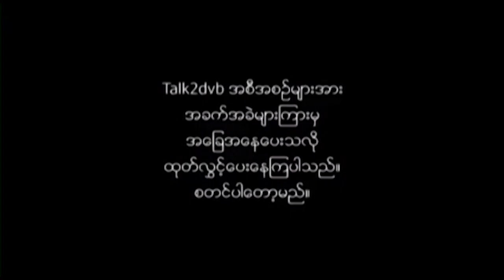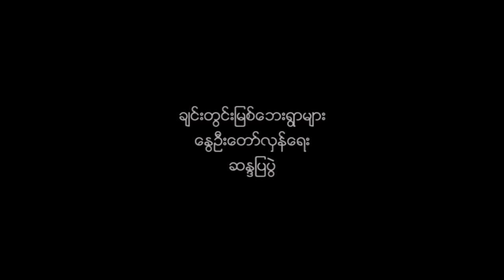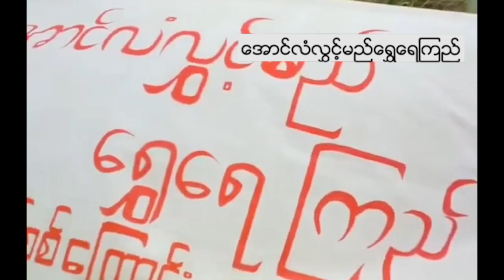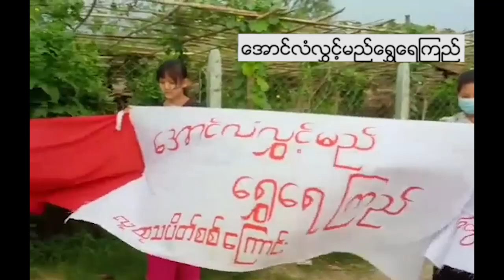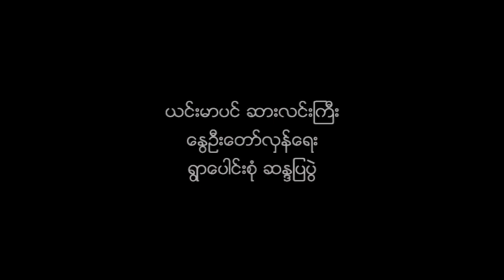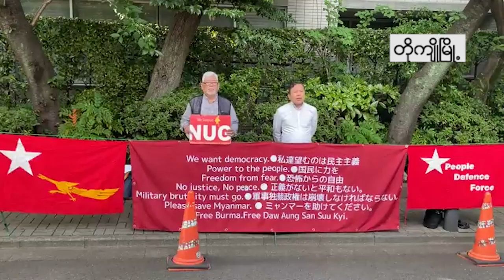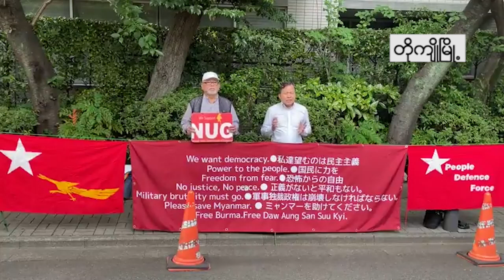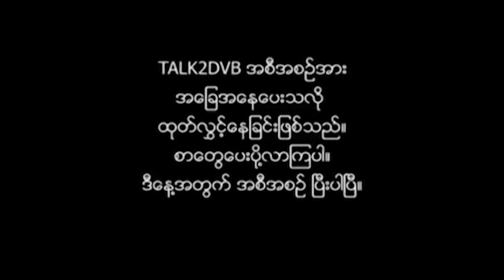လောင်းလုံး၊ ချင်းတွင်းနဲ့ ဆားလင်းကြီးတို့မှ စာများအပါဝင်Talk 2 DVB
လောင်းလုံး၊ ချင်းတွင်းနဲ့ ဆားလင်းကြီးတို့မှ စာများအပါဝင် Talk 2 DVB အစီအစဉ်